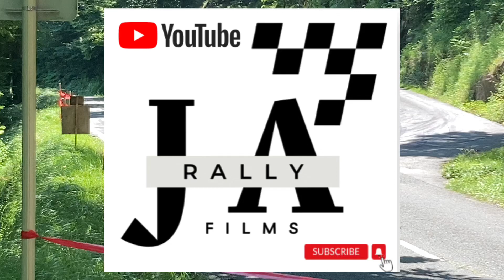19e Rallye du Sidobre 2023 | SHOW & MiSTAKES | Full ATTACK | by J.A Rally Films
Coupe de france des rallyes